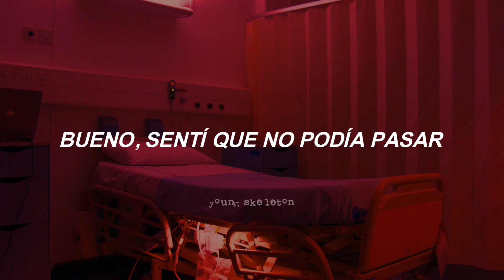My Chemical Romance - This Is The Best Day Ever (subtitulada al español)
My Chemical Romance - This Is The Best Day Ever
I Brought You My Bullets, You Brought Me Your Love (2002)

All rights deserved to My Chemical Romance this is just a translation to spanish.

Letra:

And we can run from the backdrop of these gears and scalpels
At every hour goes the tick-tock bang of monitors
As they stared us down when we met in the emergency room
And in our beds, I could hear you breathe with help from cold machines

Every hour, on the hour, they drew blood
Well, I felt I couldn't take another day inside this place
From silent dreams we never wake and in this promise that we'll make
Starless eyes for heaven's sake, but I hear you anyway

Well, I thought I heard you say, "I like you, we can get out
We don't have to stay, stay inside this place"

Someday, this day, we kept falling down
Someday, this day, set the Ferris wheel ablaze
You left my heart an open wound
And I love you for...

This day, someday, we kept falling down
One day, this day, all we had to keep us safe
And if we never sleep again
It would never end

Well, I thought I heard you say to me, "We'll go so far, far as we can
And I just can't stay, one day we'll run away!"